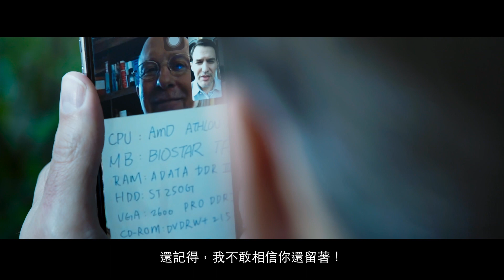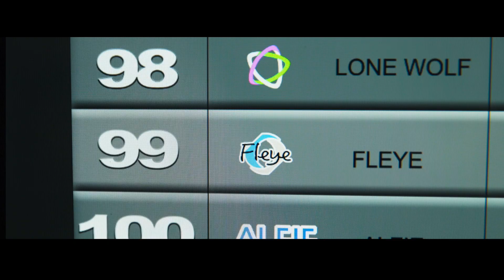【科技業】Biostar l 企業形象影片| PIAD拍廣告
【PIAD拍廣告】20年豐富經驗的影片製作團隊，掌握影音行銷脈動

【Biostar】企業形象影片